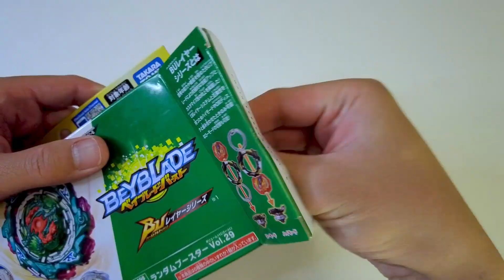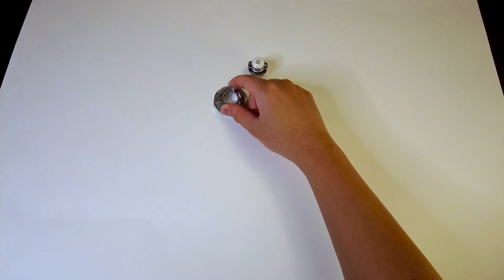Cyclone VALKYRIE Satisfying ASMR Unboxing! Beyblade Burst BU Random Booster Vol. 29 B-198 ベイブレードバースト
ASMR Unboxing of Takara Tomy's CYCLONE VALKYRIE
Beyblade Burst BU B-198 Random Booster Vol. 29
ベイブレードバースト 爆旋陀螺

gatling dragon
b-199
xiphoid xcalibur
b-200
astral hello kitty